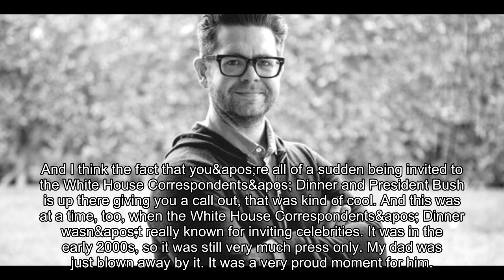Ozzy Osbourne’s son Jack recalls the rocker being invited to the White House: ‘It was a very proud